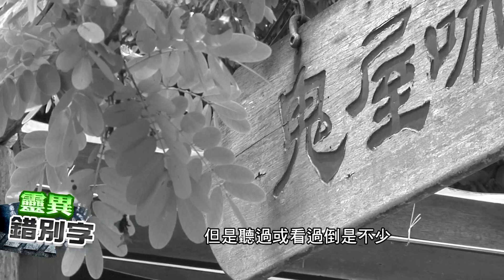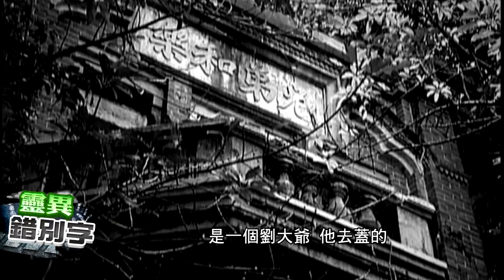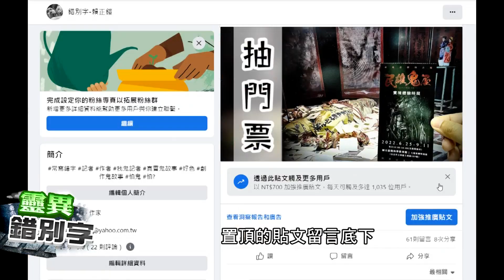【靈異錯別字 105】鬼屋老闆說：民雄鬼屋兩則鬼故事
民雄鬼屋旁的咖啡廳許老闆說，法師來民雄鬼屋超渡，反被鬼超渡？有人妖去鬼屋探險反被色鬼上床，下次放假竟然又來！